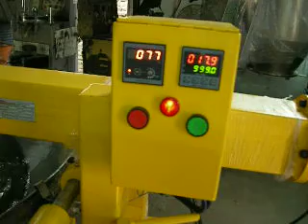PAN 1500MM DEMO